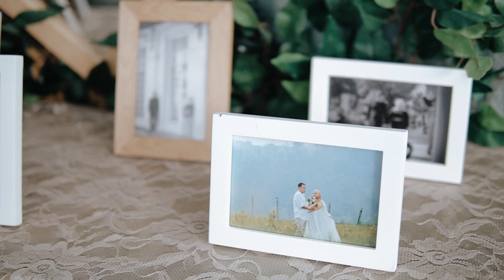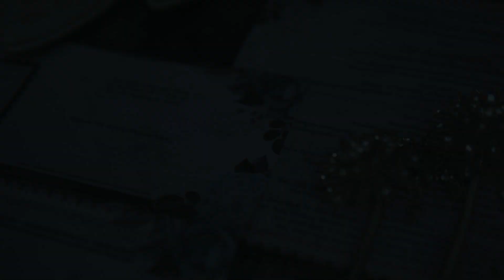WEDDING CINEMATIC | IIP & WULAN | SONY A6300 LENSA SIGMA 1.4